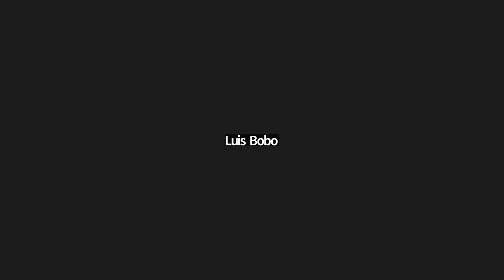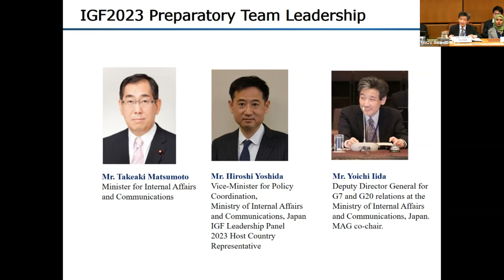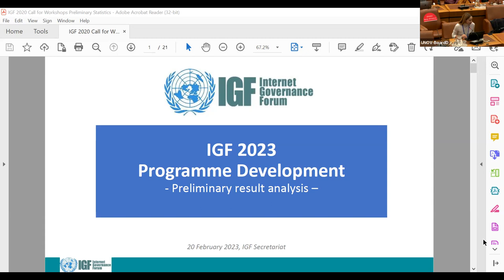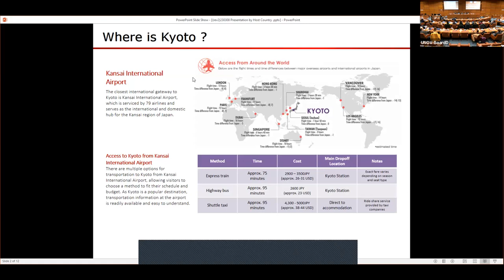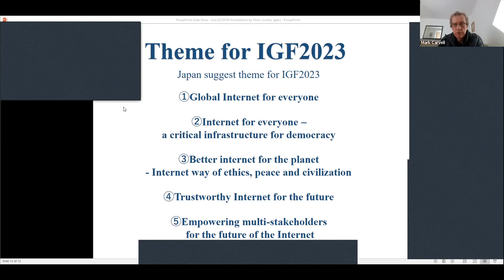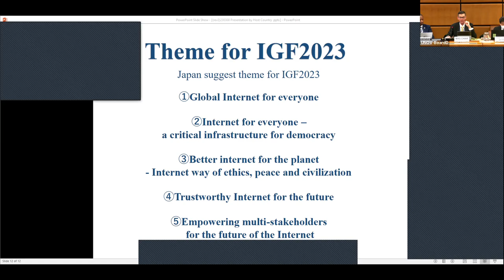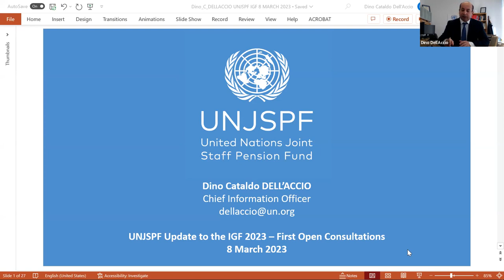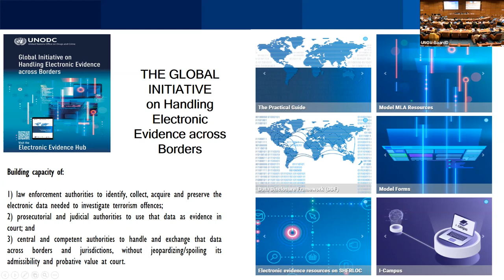IGF 2023 First Open Consultations